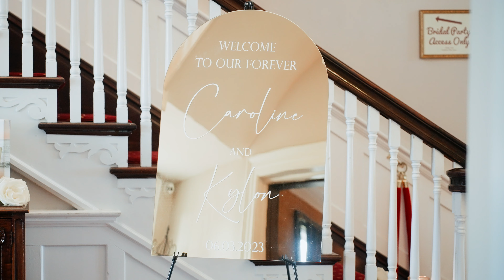Caroline & Kylon at Raspberry Plain Manor in Leesburg, VA | Teaser Film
Here is a glimpse into Caroline & Kylon's unforgettable wedding celebration at the breathtaking Raspberry Plain Manor in the charming town of Leesburg, Virginia. From the moment guests arrived, there was an undeniable sense of love and joy filling the air, creating an enchanting atmosphere that perfectly matched the couple's radiant happiness. The picturesque venue provided a stunning backdrop for the heartfelt exchange of vows, and the beaming smiles on Caroline and Kylon's faces were truly infectious, leaving a lasting impression on all who attended.

Are you getting married? Give us a call and mention that you watched Caroline & Kylon's video to get a FREE 1-minute teaser film when you book TLIC Media!